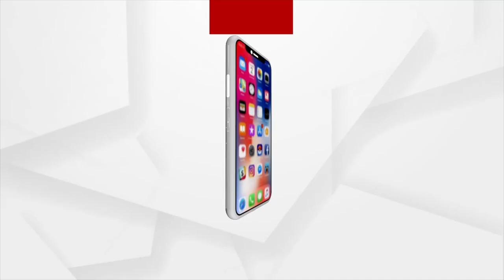SNANA YATRA 2022 | Lord Jagannath came with a grand procession to Snana Bedi